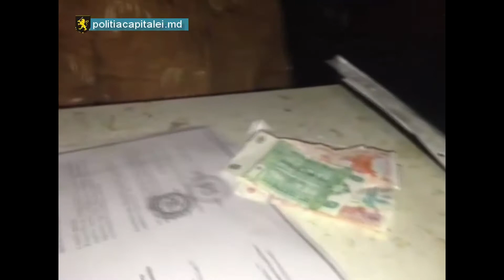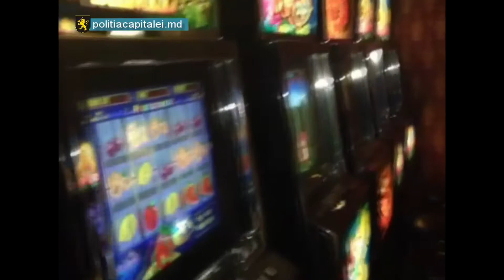Poliţia capitalei a mai sistat activitatea unui cazino de jocuri de noroc